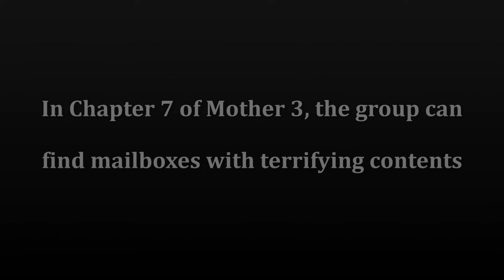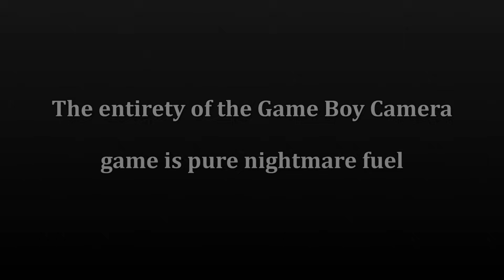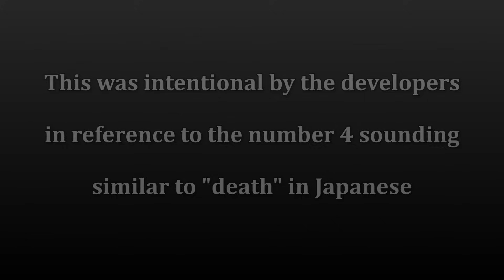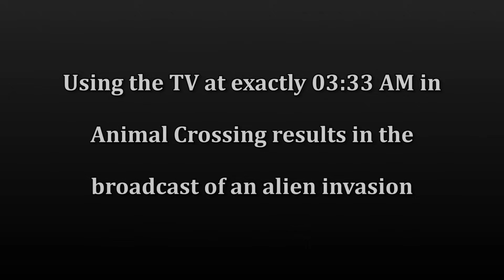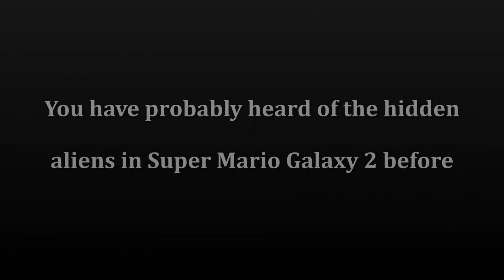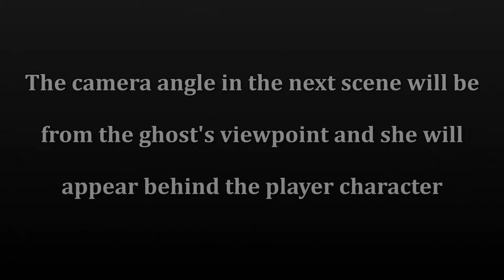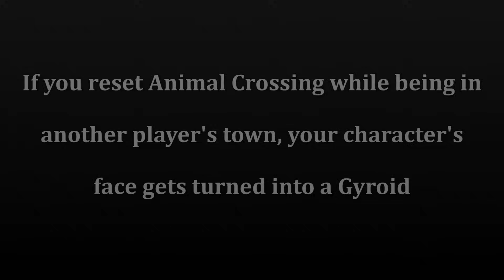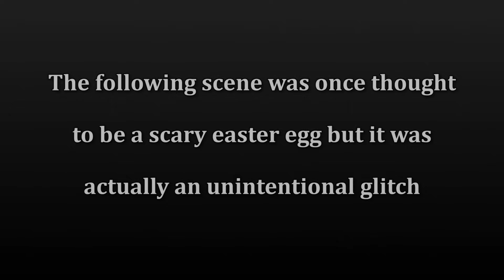The Most Disturbing Secrets & Easter Eggs in Nintendo History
Get ready for the scariest secrets in Nintendo games.

Games
Mother 3
Game Boy Camera
Harvest Moon: Friends of Mineral Town
Pokémon Diamond, Pearl & Platinum
Pokémon X & Y
Pokémon Omega Ruby & Alpha Sapphire
Splatoon
The Legend of Zelda: Link's Awakening
Animal Crossing
Animal Crossing: New Leaf
Luigi's Mansion

1080p 60fps gameplay recorded and edited by Nintendo Unity.